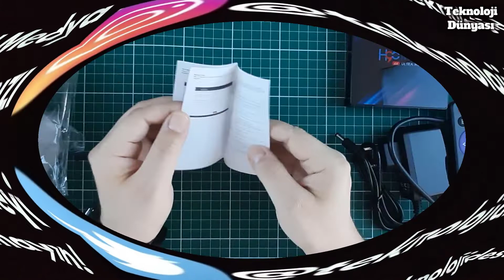Gümrük Vergisi Coştu! H96 MAX Android TV Box Kutu Açılışı - Teknoloji Dünyası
Turknet Davet Kodu:
HQO16JD62UMV Gümrük Vergisi Coştu! H96 MAX Android TV Box Kutu Açılışı